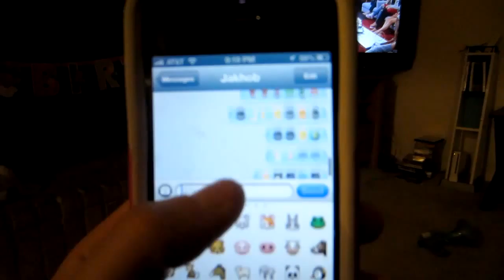Making Duck Tape Wallets (Day #1105)